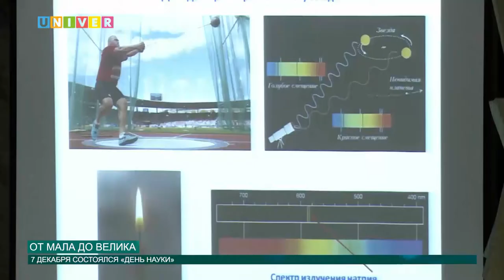ОТ МАЛА ДО ВЕЛИКА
Несколько раз в год в Лицеи им. Н. И. Лобачевского КФУ проходит День науки, где школьники совершенно разных возрастов узнают для себя что-то новое